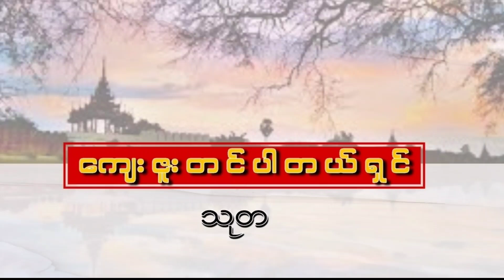တံခွန်တိုင် မောင်နှမများ.....အပိုင်း(၁၈)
စာရေးသူ - နတ်နွယ်
စာ‌ဖတ်သူ - သုတ

တံခွန်တိုင် မောင်နှမများ